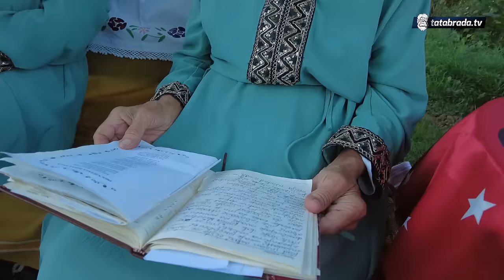Rekao da će ocu polupat prozore ako se ne udam za njega!